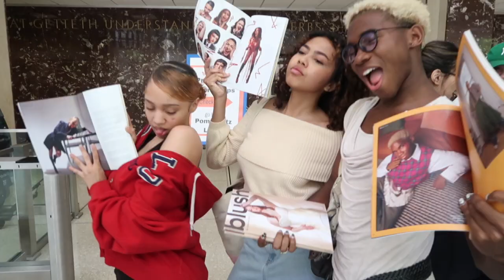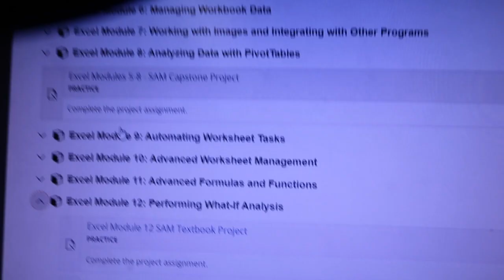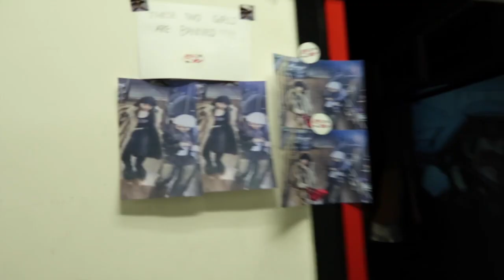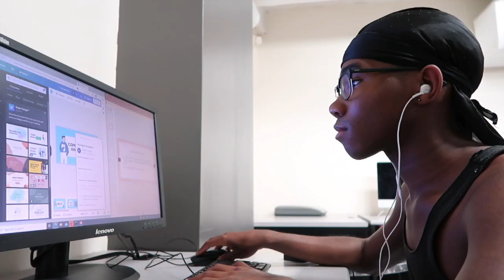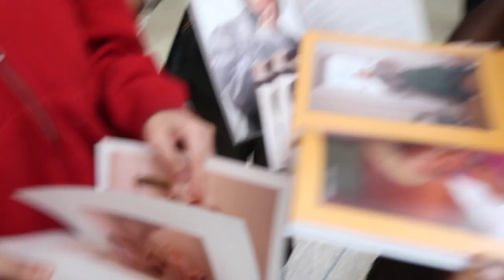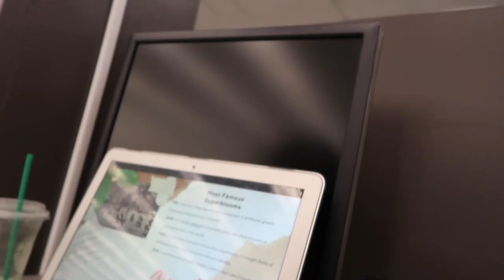FINALS WEEK @ THE FASHION INSTITUTE OF TECHNOLOGY | FITNYC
This week you guys get to see me STRUGGLE in school during finals all because I took on a last minute internship. Luckily, we got it all done and survived!